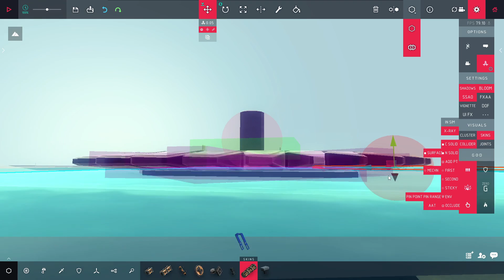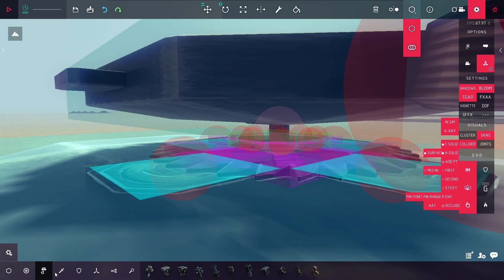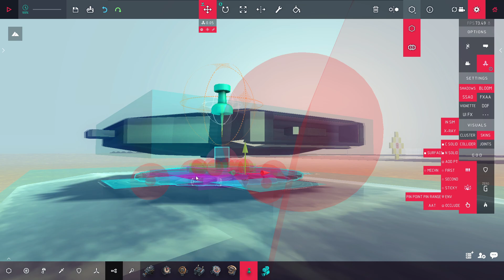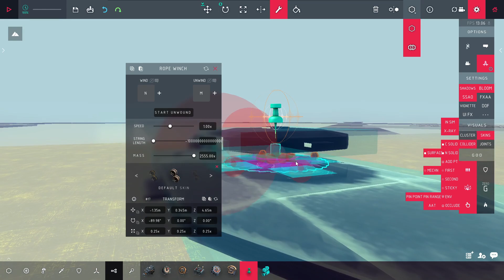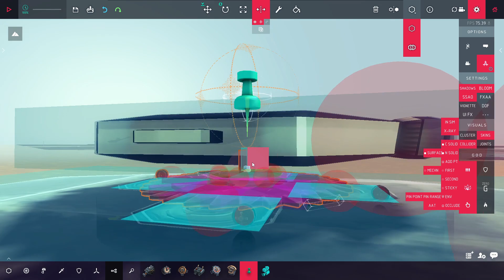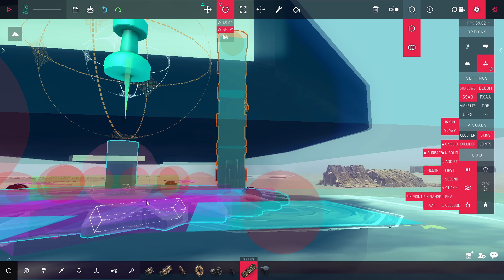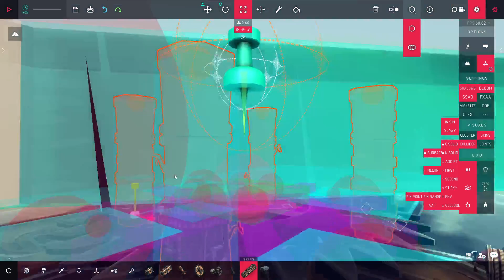Besiege | Ballast Turret - Saw Type - Stack variation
This video demonstrates the construction of a ballast turret using interlocking and the usage of the saw as a bearing for the turret to freely spin on.

This specifically is a ballast turret (meaning 2 ballasts for hull & turret)
- saw based bearing (uses the saw block to be the bearing). This is important because the saw has 2 important properties.
 1. It can have mass added to it with armor plates (though this has diminishing returns after a while, but it makes it more useful than spin block or drill)
 2. It's collider is shaped better for making this kind of turret, especially the fact that the saw has two parts with a gap in the middle for interlocking.
- Log Interlocking: logs can "fuse" with other blocks when it breaks into fragments, this is useful for changing the "shape" of the hull ballast to better restrict movement of the saw, which in turn restricts movement of the turret.
- "Stacked variation", Atleast with the amount of testing and experience with this design, there are 2 ways to do it. (i'm not 100% sure on which is best, since this is really new tech/design). Stacked meaning the entire saw is stacked ontop of the ballast. (different from interwoven design demonstrated in the next video.

Benefits
- Ballast turrets are usually stronger and more versatile.
- This one is quite "simple" to use
- Pretty decent for light weight designs

Cons:
- its just not as good as tether or pin turret due to armor plates having diminish returns.

Thanks to baconcats for showing this new design.

Search words
Technology tech besiege tank ship cannon turret power ballast tank tutorial how to guide walk through building vehicle apc ifv armored fighting vehicle afv nives multiverse tank meta tank strong tank battle tank tank tank tank tank mass 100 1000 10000